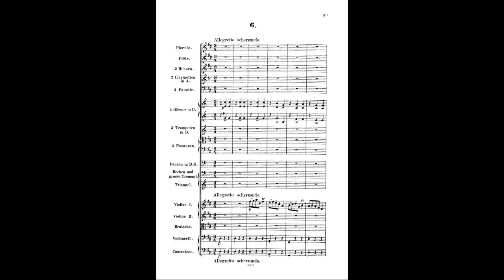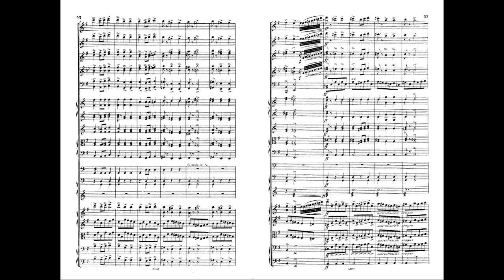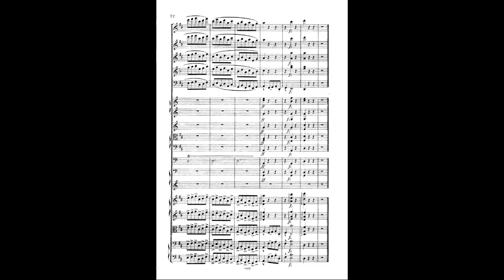Dvořák: Slavonic Dances op. 46 No. 6 (with Score)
Slavonic Dances op. 46
No. 6 in D major (Sousedská)
Antonín Dvořák(1878)
ドヴォルザーク：スラヴ舞曲第1集 作品46
第6番 ニ長調（ソウセツカー）